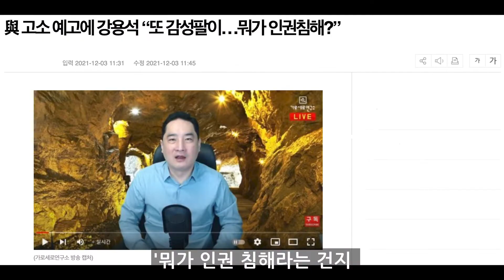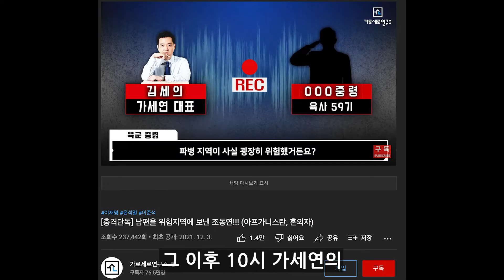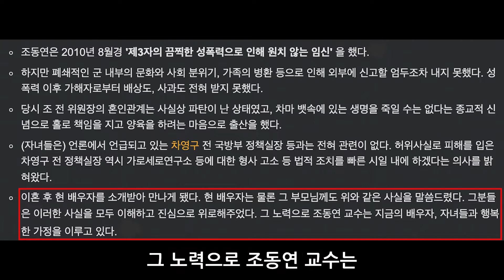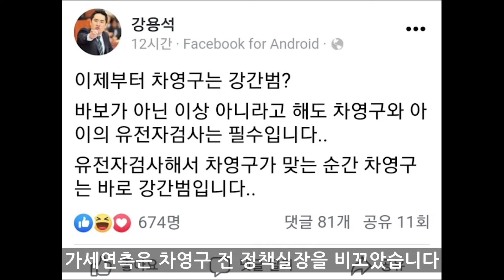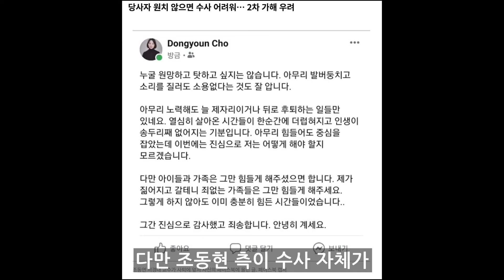조동연 #2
안녕하세요~ MBS 방송의 뉴스대장입니다 ^^
21-12-21 대장인 입니다.

*뉴스제보 및 사연을 기다립니다.
*MBS 대장초대석에 출연을 희망하시는 분 연락주세요.